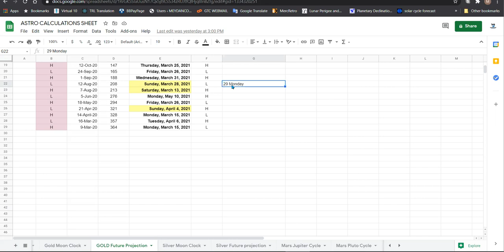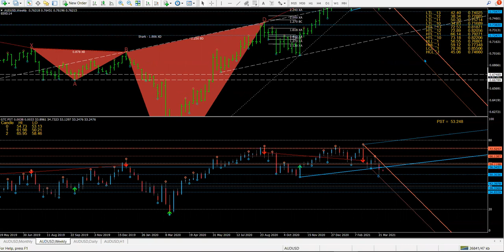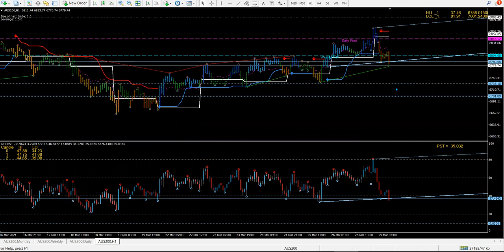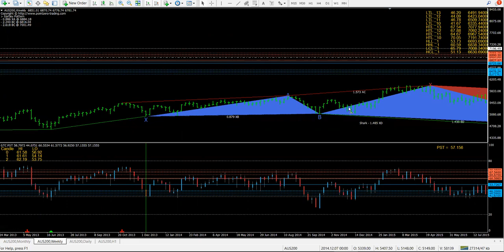29 March AU Trading with ATAM & ATA strategies. Technical analysis & financial astrology!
Financial Astrology for Traders!
Keen to learn? If you want Join my 69 days or 101 days trader career transformation program and become a pro trader.
Astrology Software I use:
Solarfire
Astroclock
Astrogeometry
I do not do e-mail marketing, advertising and sales gimmicks. So if you want to trade here, join the sessions. If you want to learn, drop a line and lets have a talk about where you are at with your trading and your goals.
Gann would be proud! The real Astro Finance site with real trading videos, training and live trading